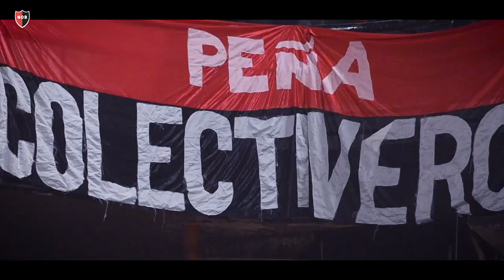Bautismo Oficial Del Estadio Cubierto Claudio Newell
Video y edición: Gustavo Acuña